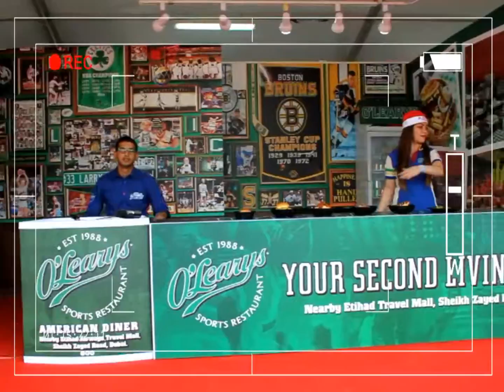Dubai Winter Festival - 2016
O'Learys Sports Restaurant have joined the bandwagon of crowd welcoming the winter and the festive season! Yes, winterishere and it will stay with us for quite some time! Watch the video to see how we roll during the DubaiWinterFestival